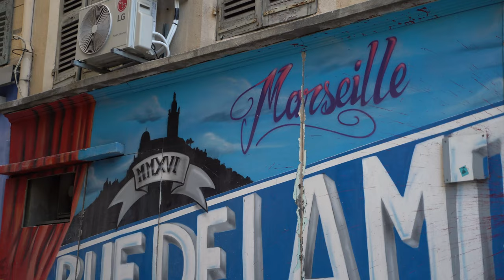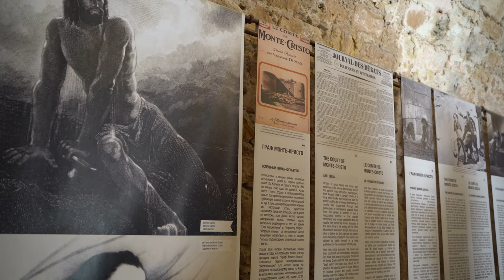What To Do in Marseille, The Oldest City in France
to find out the best things to do in Marseille in 2 days!

0:00 Intro

The oldest city in France, Marseille boasts a distinct culture and a unique multicultural ambience that has been forged by centuries of interaction with people and traditions from faraway lands. This is because, since ancient times when the Greeks founded Marseille and named it Massalia, the capital of Provence has been a major trading centre and still remains the main commercial port of France.

Often underrated, Marseille is worth a visit either as a standalone city break or as part of a road trip across the dreamy region of Provence. In this video, we’re showing you what to do in Marseille if you decide to spend a couple of days in this sunny corner of Southern France.

💜 If you love our content, help us keep making it by giving us a Super Thanks!

Please consider using the links below when planning your trip to Marseille.

TRAVEL RESOURCES FOR MARSEILLE FRANCE

Rent a car in Marseille for your epic Provence road trip

Get a Wise card and stop worrying about currency exchange rates